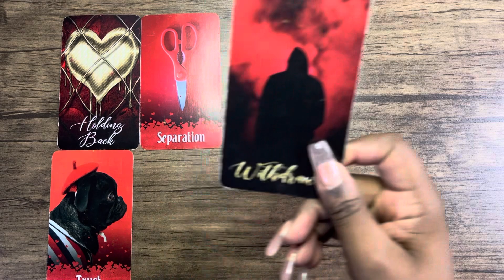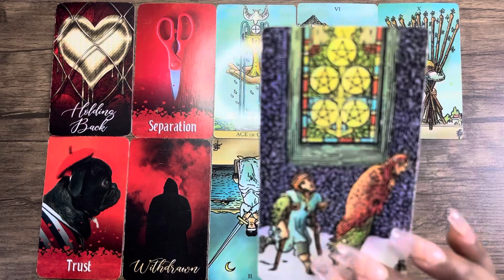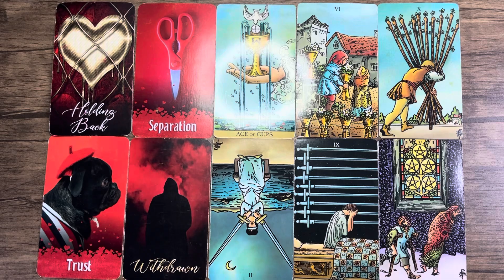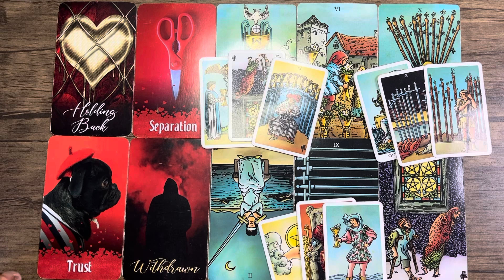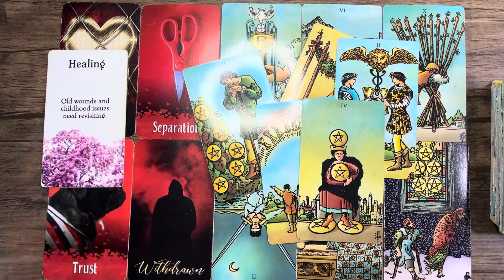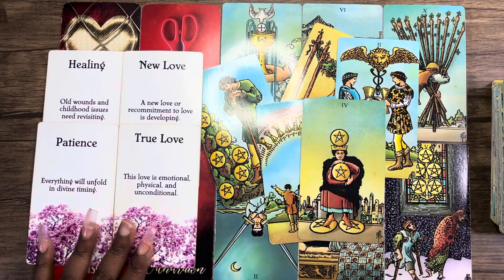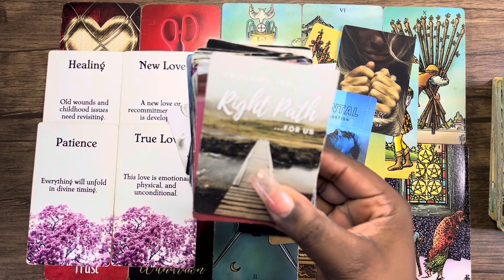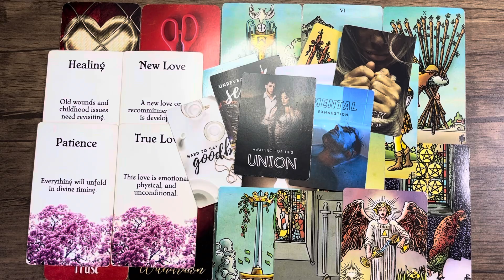❤️CANCER - SOMEONE’S MISSING THE H3LL OUT OF YOU !! BEST 2 PREPARE FOR WHAT THEY’RE ABOUT 2 SAY !!